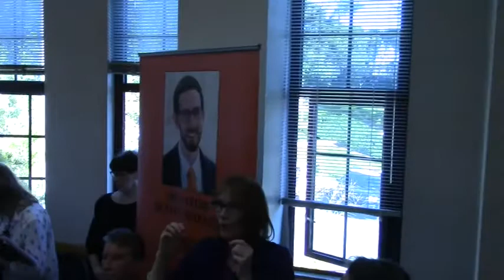Why continue to lure employers when no housing?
Frustrated resident asks obvious question. "Why are we trying to lure companies with tax breaks that we pay when we cannot build enough housing".  Senator Wiener has a feeble response.

This video was filmed at Senator Scott Wieners Town Hall on February 3, 2018 at the Taraval Police Station, 2345 24th Ave, San Francisco, CA 94116 under the pubic meetings "sunshine law" Brown Act.  Citizens have a right to know what occurs in public meetings, their politicians views and the public response.  A free and open press is essential to democracy.  All persons present were speaking in a public forum in a public building.